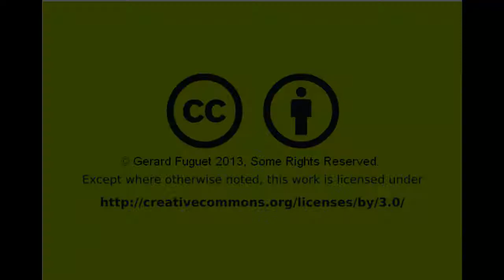Polvo y PolvoRon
La comparativa entre el polvo y el polvorón, una relación sin igual...

English:
The comparison between Fuck and polvorón, unmatched relationship ...